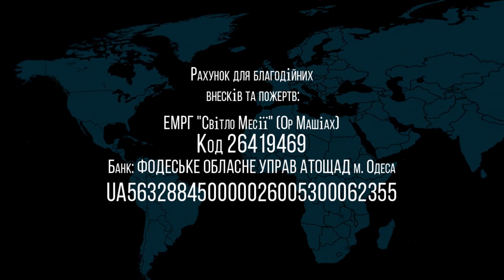18.12.2021 А мы знаем куда Он идёт? Валентин Свионтэк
Название: А мы знаем куда Он идёт?
Проповедует: Валентин Свионтэк (мессианский раввин)
Еврейская Месианская община "Ор ха Машмах"
г.Одесса, Украина